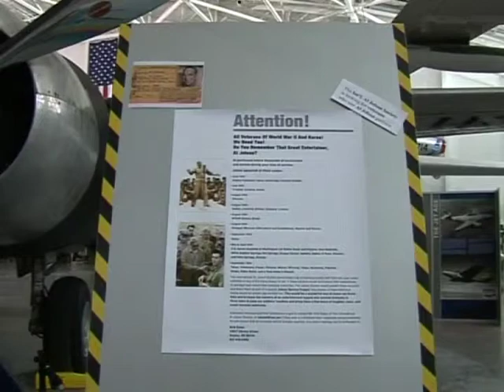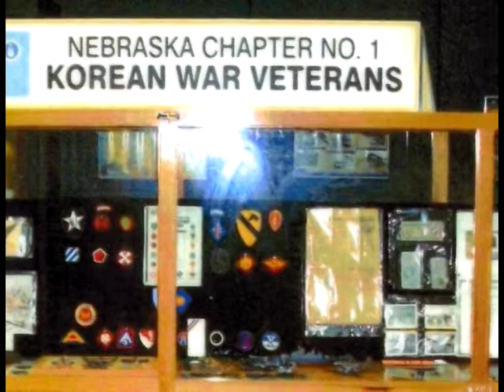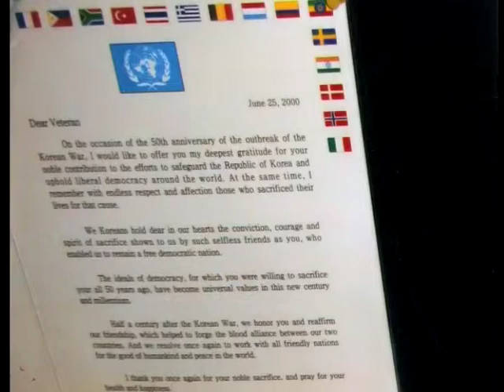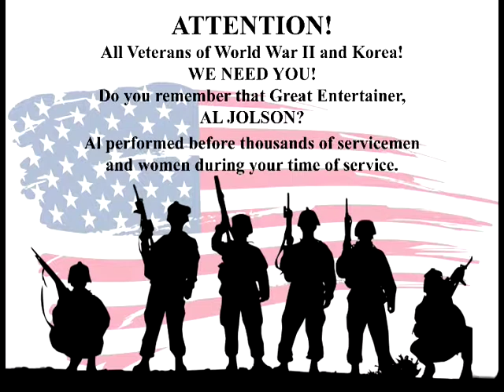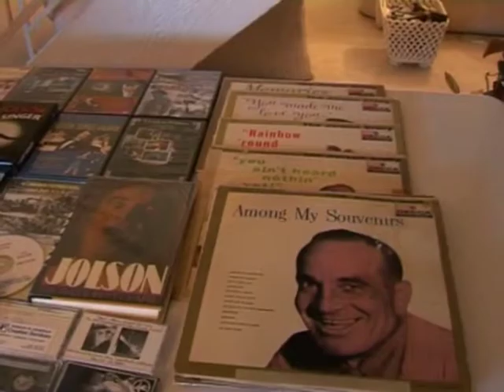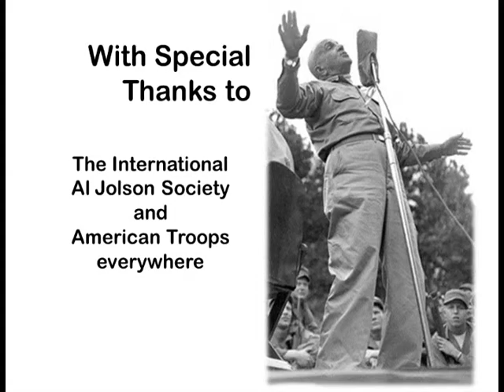Freeman/Estee Jolson Project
26 minute documentary on The Jolson Project.